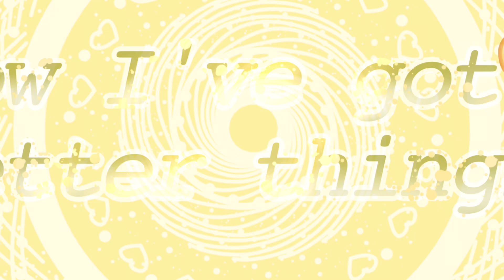✨Money Meme a gift for Ginger!✨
Brain cells lost: 435 (we can hold a funeral for them someday)

Ooh look at me being all productive and posting twice in one day 😂

Anywho! This is a gift for @Ginger as you could probably already tell this is for their Gingermemes133 and I recommend y’all have a go at making one for them they work very hard for their videos!

I hope you enjoy this meme!
Love y’all bye💜